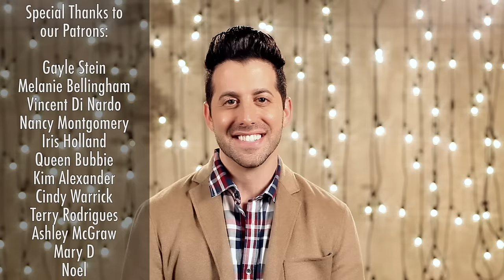The First Noel - VoicePlay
Love the Song?

A Very BIG BIG BIG thank you to all of our Patrons! We love you guys!

Upcoming Shows/Tour
Dec 20 - New Bern Convention Center - New Bern, NC
Jan 05 Royal Caribbean AllureCharlotte Amalie, Us Virgin Islands
Jan 16 McPherson Opera HouseMcpherson, KS Tickets
Jan 18 Marion Cultural and Civic CenterMarion, IL
Jan 22 Indiana University Southeast, Paul W. Ogle Cultural and Community CenterNew Albany, IN Tickets
Jan 23 Henry St. Clair Memorial HallGreenville, OH Tickets
Jan 26 College Lake County, James Lumber Center for the Performing ArtsGrayslake, IL Tickets
Jan 27 Campanile Center for the ArtsMinocqua, WI Tickets
Jan 28 The Grand TheaterWausau, WI Tickets
Jan 29 Heritage Center University Of DubuqueDubuque, IA
Jan 30 University Of Wisconsin Washington CountyWest Bend, WI
Feb 02 Viterbo UniversityLa Crosse, WI
Feb 20 Rose-Hulman Institute of Technology, IN
Mar 12 Annual Nordonia A Cappella Festival - Nordonia High School AuditoriumMacedonia, OH
May 01 Disney Magic CruiseMiami, FL
May 15 Disney Magic CruiseCape Canaveral, FL
Jun 04 Royal Caribbean OasisFort Lauderdale, FL
Jul 06 Royal Caribbean AllureCharlotte Amalie, Us Virgin Islands
Aug 27 Royal Caribbean OasisFort Lauderdale, FL
Sep 04 Disney Wonder CruiseCartagena, Colombia
Sep 25 Disney Wonder CruiseHalifax, Canada

Credits:
Arrangement by Geoff Castellucci
Mixed by Ed "This is my JAM" Boyer
Set: Layne Stein & Geoff "PVC" Castellucci
Camera: Jon "Hover Board" Geilen
Video Production: Stein